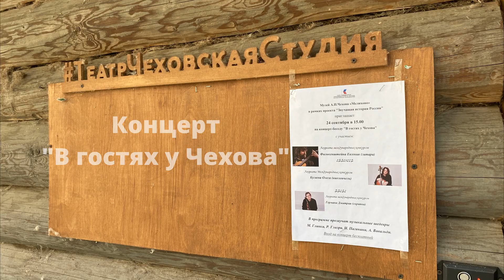Проект "Звучащая история России". Концерты в малых городах и поселках России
Видеосюжет о концерте  "В гостях у Чехова" в п.Мелихово Московской области  с участием лауреатов международных конкурсов:
Евгения Финкельштейна (гитара)
Олега Бугаева (виолончель)
Дмитрия Германа (скрипка)

Концерт проходил в музее-усадьбе А.П.Чехова "Мелихово".
Концерт прошел при поддержке Президентского фонда культурных инициатив